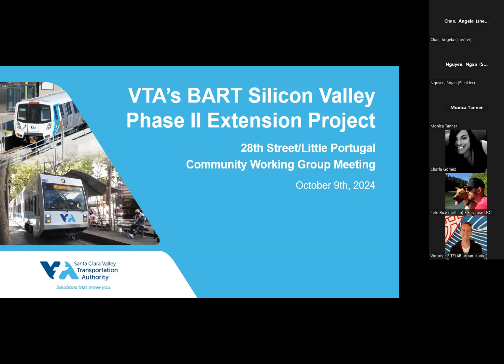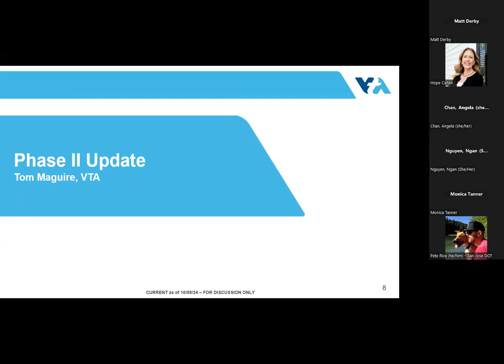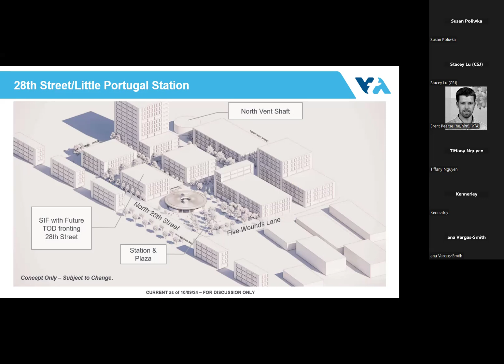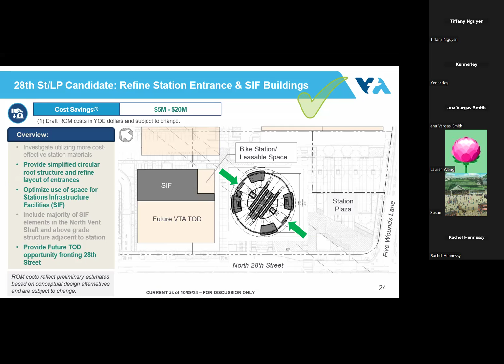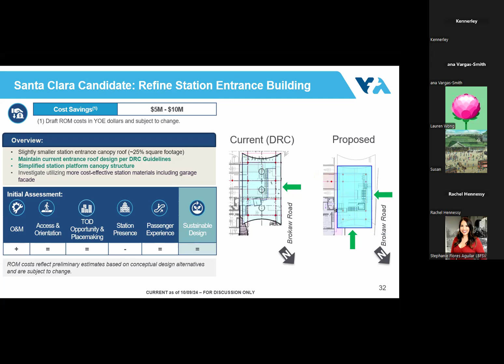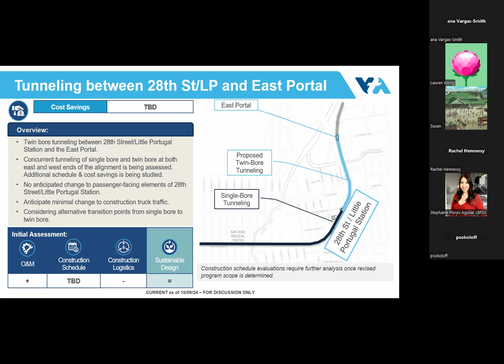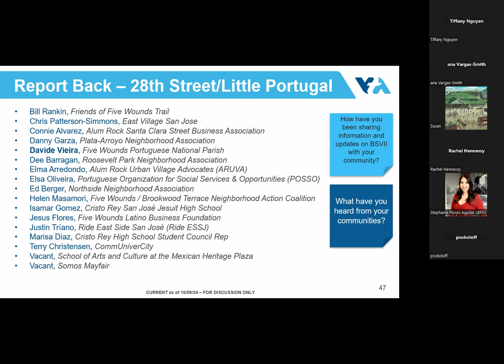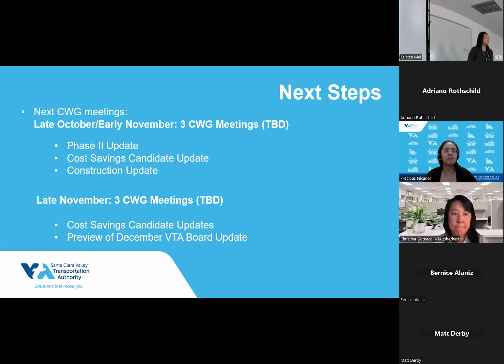VTA BART Silicon Valley Phase II October 2024 28th Street/Little Portugal CWG Meeting